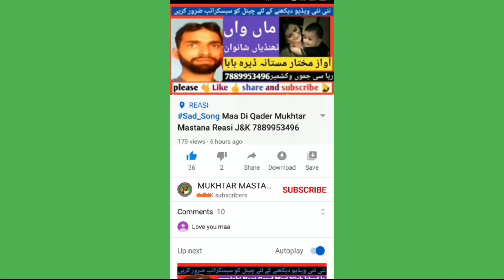New Mahiye Tappey 2021 || Awaz MUkHTAR Mastana Dera Baba REASI JK 7889953496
Dukhi_Mahiye_tappey Mukhtar_Shukki gojri_channel 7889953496 Gojri Channel MUkHTAR Mastana Reasi jk
Awaaz MUKHTAR MASTANA
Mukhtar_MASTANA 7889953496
Awaz Mukhtar Mastana Dera Baba REASI Jammu and Kashmir
GAUD MERI VICH KHED LE
@punjabi_mahiye_tappey.  folk song , marriage song         suhaag/ghodiyan